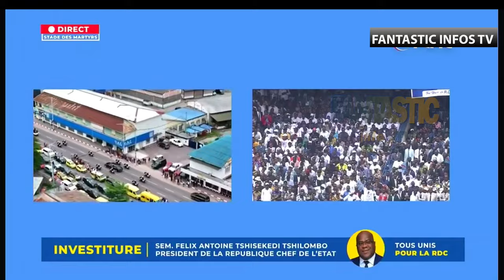Direct les cortèges de Félix Tshisekedi